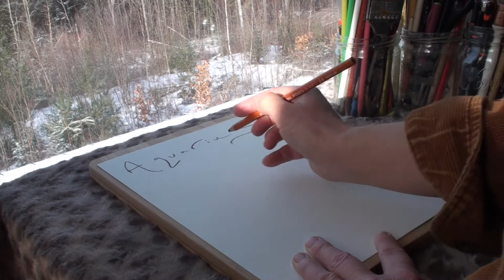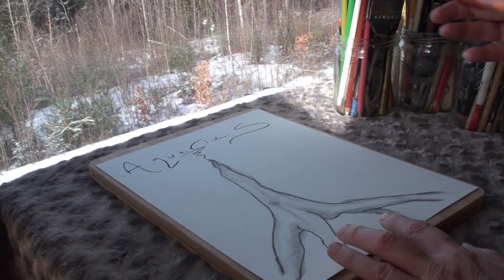Aquarius | Evolutionary Growth Narrative | January-February 2018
To the Alchemic re-Minding back to Wholeness,

Wholeness Educator & Coach | The Holistic Science of Soul
Soul Stories  |  Identification, Shadow Integration, Alignment
Alchemist of Soul~Nature Holosynthesis & Freedom of Mind

THE ALCHEMY OF HOLISM
In Wholeness, the Mind is Free and Life is Magic.
It's time to do The Great Work.

"When one understands how living systems work, and when those principles are realized in and through the Self, everything becomes clear, empowerment is known, and trust is rooted to become the foundation of Reality."